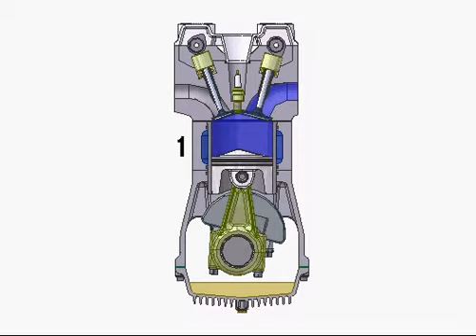Очень наглядно: Работа 4-х тактного ДВС / トヨタ自動車株式会社 / Цифры - такты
ПЕРВЫЙ ТАКТ - ВПУСК: Поршень идет вниз, клапан впуска открывается, и топливная смесь поступает из карбюратора в цилиндр. Когда поршень достигает
нижнего положения, клапан впуска закрывается.
ВТОРОЙ ТАКТ - СЖАТИЕ: Поршень идет вверх, топливная смесь сжимается. Когда поршень находится в нескольких миллиметрах от верхней мертвой точки
(ВМТ), свеча воспламеняет топливо, сжатое поршнем.
ТРЕТИЙ ТАКТ - РАБОЧИЙ ХОД (РАСШИРЕНИЕ): После воспламенения горючего оно сгорает, горячие газы быстро расширяются, толкая поршень вниз (оба
клапана закрыты).

ЧЕТВЁРТЫЙ ТАКТ - ВЫПУСК: По инерции коленвал продолжает свое вращение (для равномерности вращения на коленвале установлены грузы - щеки
коленвала), поршень идет наверх. Одновременно открывается выпускной клапан, и отработавшие газы выходят в выхлопную трубу. При достижении
поршнем ВМТ, выпускной клапан закрывается.
Далее повторяются все четыре такта.
Вы можете оказать посильную финансовую помощь на развитие канала
 (WebMoney) :
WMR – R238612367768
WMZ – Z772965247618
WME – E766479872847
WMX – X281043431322